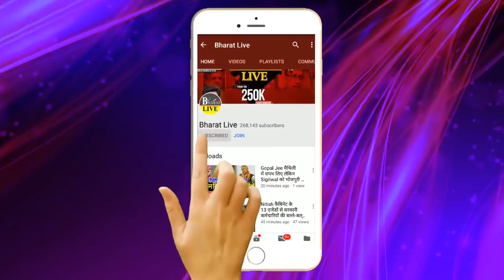Tejashwi नए पैत'रे पर सुनिए क्या बोले Shahabuddin के करी'बी !